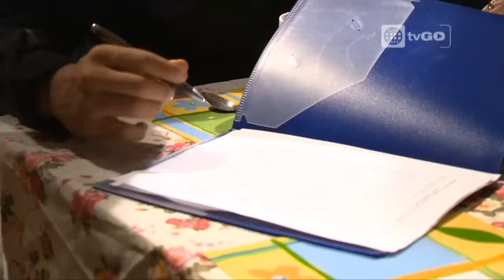Mi amor el Wachiman 3 Cap 2 parte 2/3 - Martes 23-09-2014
Mira el capitulo completo en HD a través de América tvGO

mi amor el wachiman 3: 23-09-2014 - Tercera Temporada
Zacarías y Agustín huyen de la cárcel. Catalina intenta negociar con el Duque para que la deje en libertad.